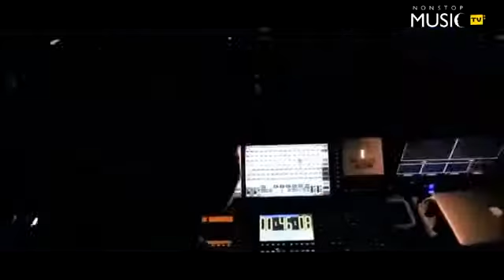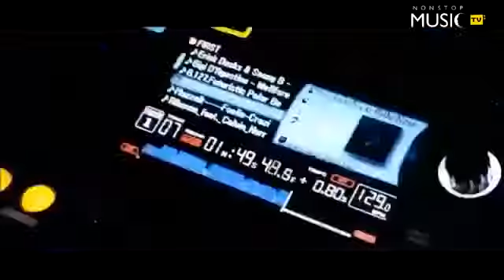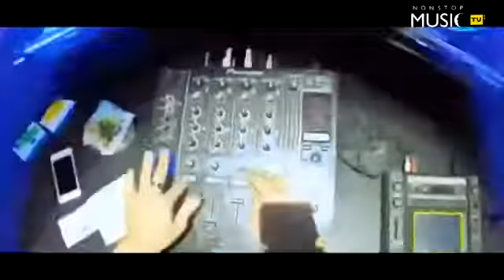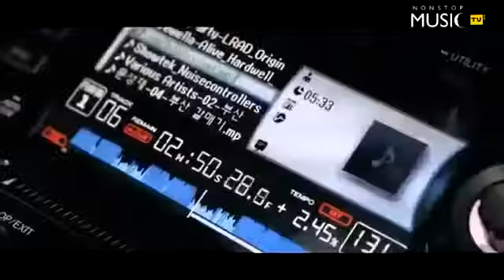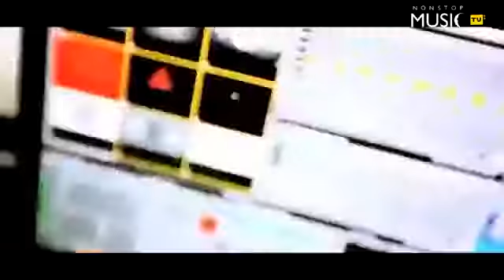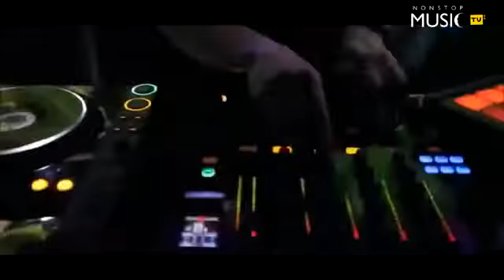♫ 최신의 그리고 최고의 음악 ♫ mp4